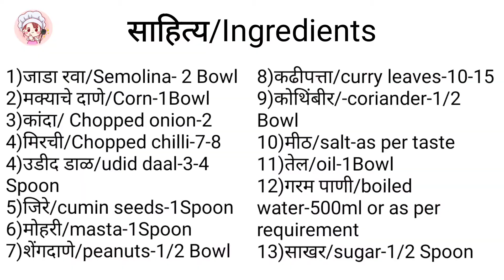मका उप्पिट/कॉर्न उपमा/Sweetcorn Semolina Recipe/Breakfast Recipe/Quick/सुजी का नाश्ता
उप्पिट/ उपमा/Sweetcorn Semolina Recipe/Breakfast Recipe/Quick

साहित्य/Ingredients-

1)भाजलेला जाडा रवा/Semolina- 2 Bowl
2)मक्याचे दाणे/Corn-1Bowl
3)कांदा/ Chopped onion-2
4)मिरची/Chopped chilli-7-8
4)उडीद डाळ/udid daal-3-4 Spoon
5)जिरे/cumin seeds-1Spoon
6)मोहरी/masta-1Spoon
7)शेंगदाणे/peanuts-1/2 Bowl
8)कढीपत्ता/curry leaves-10-15
9)कोथिंबीर/-coriander-1/2 Bowl
10)मीठ/salt-as per taste
11)तेल/oil-1Bowl
12)गरम पाणी/boiled water-500ml or as per requirement
13)साखर/sugar-1/2 Spoon

मकई उपमा
मक्याचं उप्पिट
झटपट नाश्ता
Breakfast Recipe